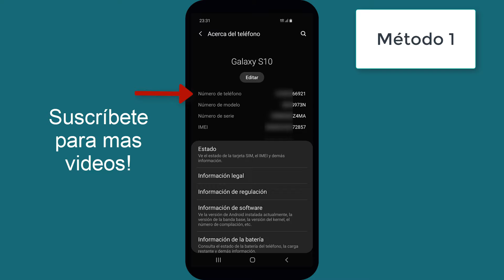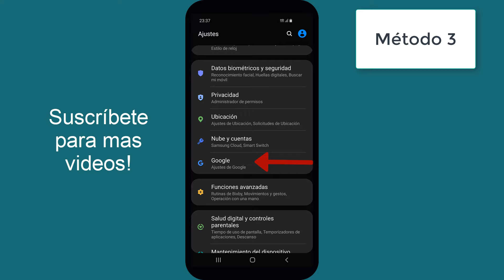Como Saber mi Numero de Telefono, Celular, Movil Android | 2024 | Mejor Metodo | Tutorial Sencillo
Hola :D
La finalidad de este video es solo EDUCATIVA, por favor utilízalo con responsabilidad.
En este vídeo os muestro 3 métodos muy sencillos para saber, ver, averiguar vuestro número de teléfono, celular, desde vuestro dispositivo, móvil Android, 2024
En el primer método usamos el menú de "Acerca del Teléfono" en Ajustes.
En el segundo método usamos la aplicación WhatsApp.
Y por último, en el tercer método utilizamos la cuenta de Google.